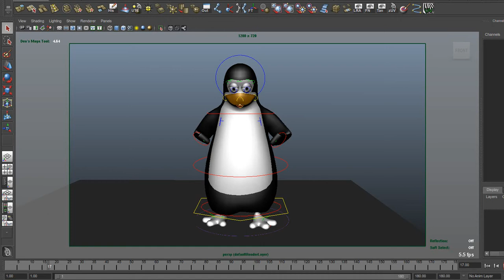pingui2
Productora: Animata 3d Animation studio